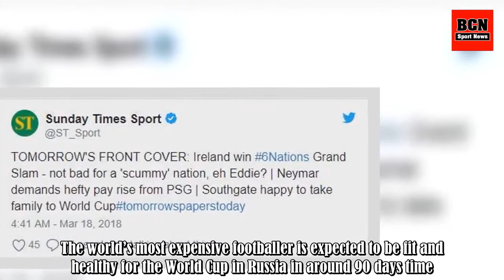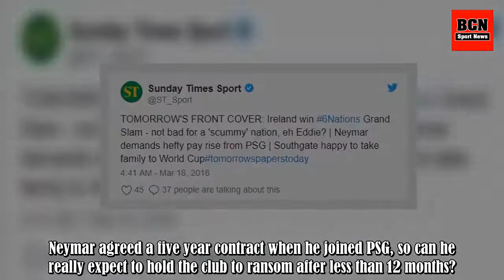Neymar demands £1m-a-week PSG pay hike to stop Real Madrid move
PSG and Brazil star Neymar is currently out of action working on his recovery.Neymar’s PSG season is all-but certain to be over following an operation on the striker’s fifth metatarsal. The world’s most expensive footballer is expected to be fit and healthy for the World Cup in Russia in around 90 d